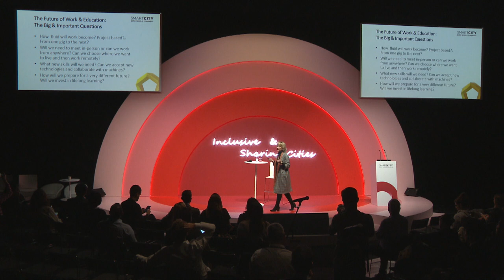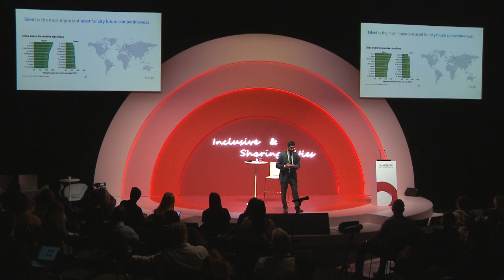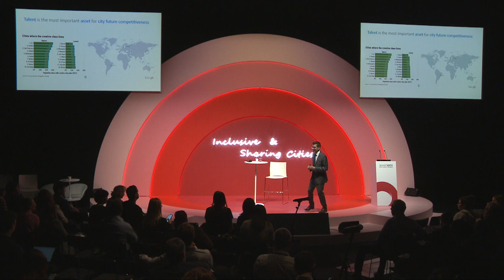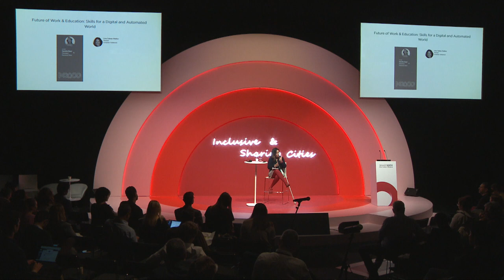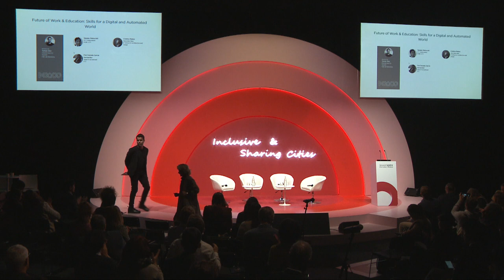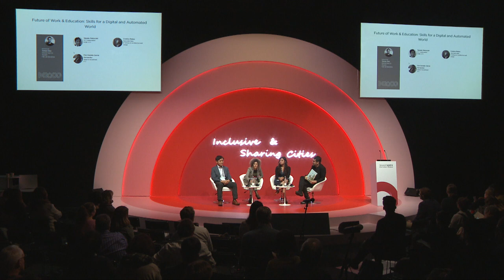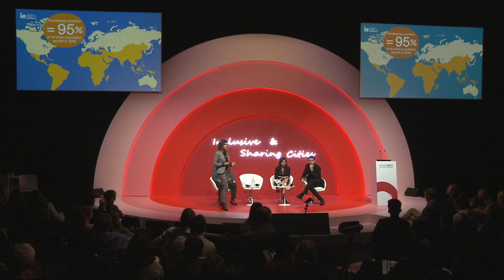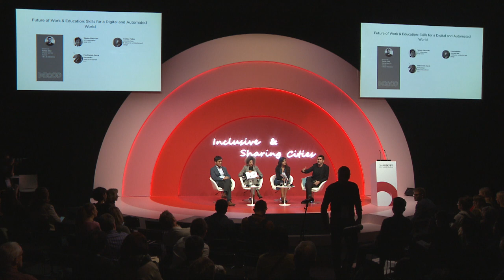Future of Work & Education: Skills for a Digital and Automated World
The world of work is going through a period of unprecedented change at the hands of machines. Automation and Artificial Intelligence (AI) are redefining the workforce development and the education ecosystem needs to catch up so that workers are able to develop new jobs and cope with new models, involving learning new skills throughout life. What is the role of cities in promoting better education and the active inclusion of all citizens?

CHAIR:
Sandra Baer
President
Personal Cities
Washington, USA

Keynote | Preparing for Disruption

SPEAKER:
Victor Mulas
Disruptive Technology for Development (DT4D) Program Lead
World Bank
Arlington, United States of America

Keynote | New Economies Disrupting the Workforce

SPEAKER:

Lina Galvez Muñoz
Member
European Parliament
Brussels, Belgium

Panel | Aligning the future of work and education with societal needs

MODERATOR:
Tomás Díez
Director and Co-founder
Fab Lab Barcelona
Barcelona, Spain

SPEAKERS:

Taisuke Matsuzaki
ICT Collaboration
KOBE CITY
Kobe, Japan

Cristina Mateo
Associate Dean
IE School of Architecture and Design
Madrid, Spain

Flor Daniela García Hernandez
Head of recruitment
FCC
Madrid, Spain